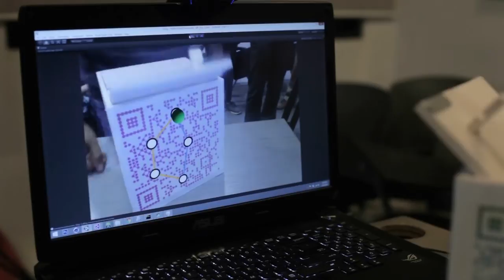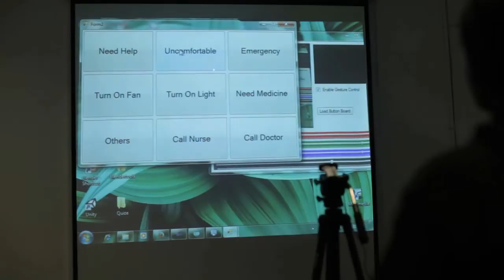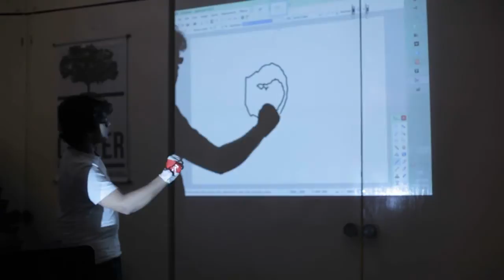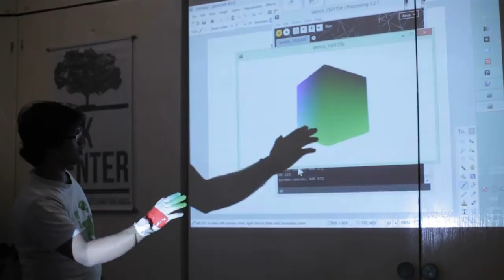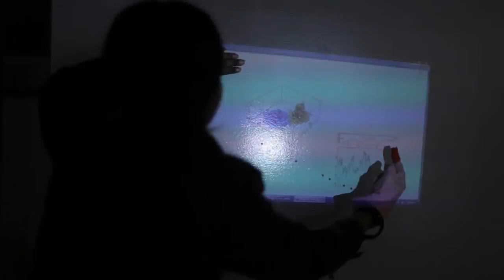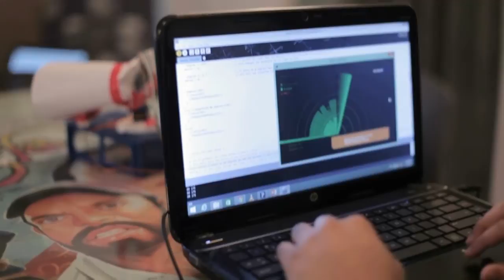Think – Design – Make @ Makers’ Lab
Our Makers’ Lab presents the first design thinking and product development workshop for hardware designing in Bangladesh. Conducted by Mr. Nazmus Saquib of MIT Media Lab, the workshop covers lessons on embedded design, 3D simulations and data visualization.